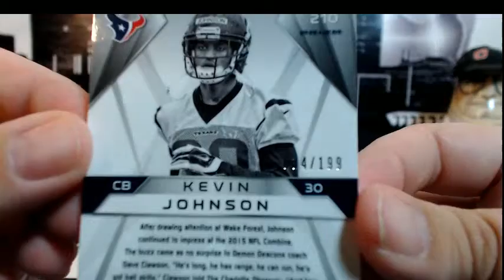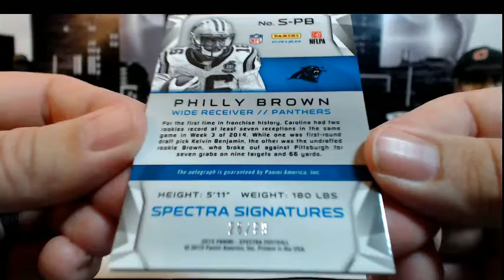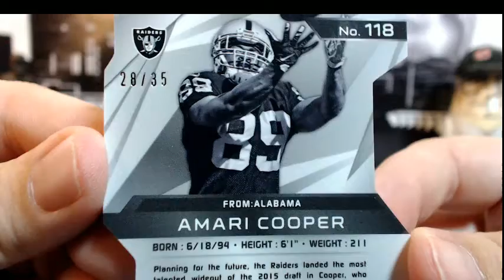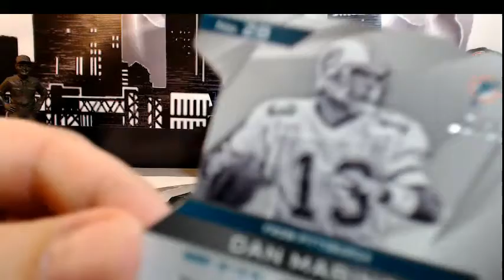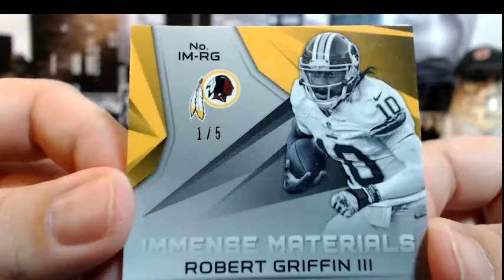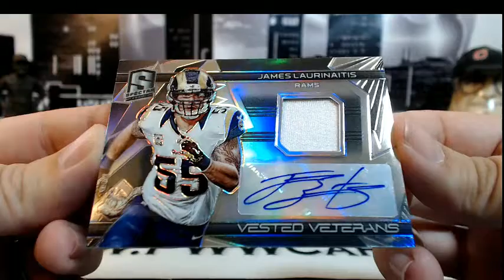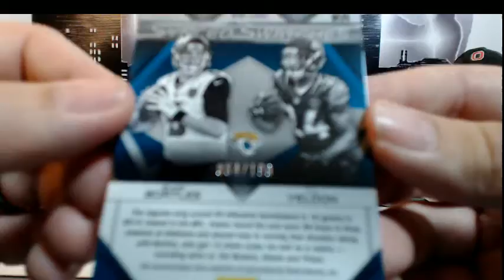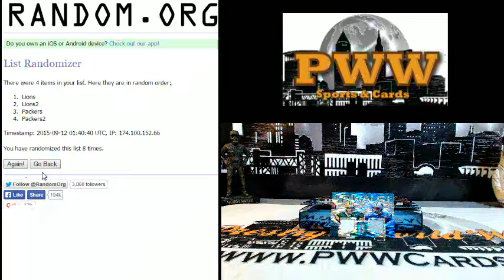2015 Spectra Football #2 Half Case eBay Break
2015 Spectra Football #2 Half Case eBay Break